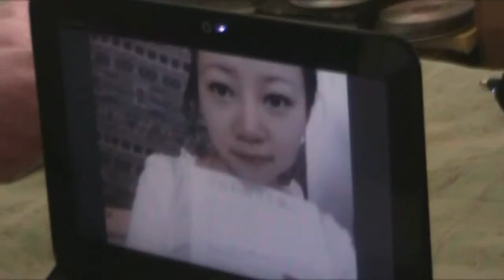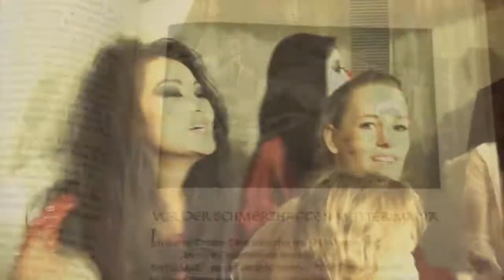Promi Massaker: by Das Perfekte Promi Massaker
Das Beste aus den 12 Das Perfekte Promi Massaker Videos zu dem Song "Promi Massaker" oder auch